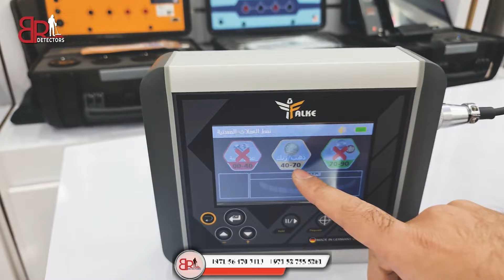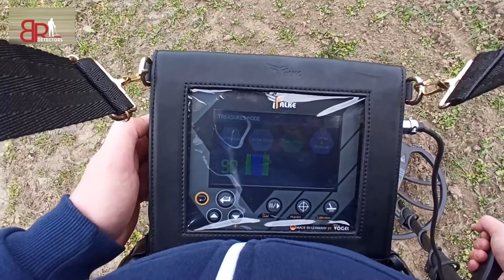جهاز كشف الذهب فالك الصقر في اختبار ميداني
استعد لاكتشاف الكنوز العميقة بثقة مطلقة مع جهاز الكشف عن الذهب فالك الصقر. يعتبر هذا الجهاز الذكي الخيار المثالي للمحترفين والهواة على حد سواء، حيث يجمع بين كل ما تحتاجه للعثور على الكنوز والدفائن في جهاز واحد متطور.

تعتمد تقنية جهاز فالك على نظم كشف متطورة، تمنحك أداءً لا مثيل له في استكشاف الأعماق والوصول إلى مواقع لم تصل إليها من قبل. بفضل الاستشعار الدقيق، يمكنك التمييز بين الأهداف بكل وضوح، مع معرفة تفاصيل الشذوذ الأرضي التي تساعد في اكتشاف التجاويف.

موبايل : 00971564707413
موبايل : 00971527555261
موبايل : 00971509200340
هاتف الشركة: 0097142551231